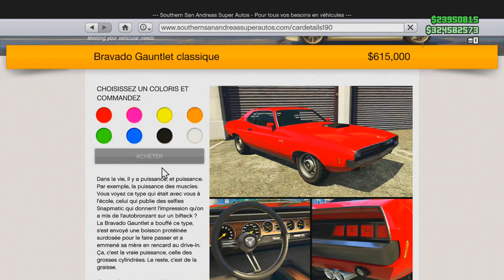NOUVEAU VEHICULE QUI FAIT DES ROUES ARRIÈRE !